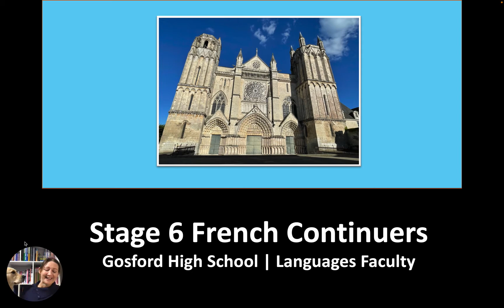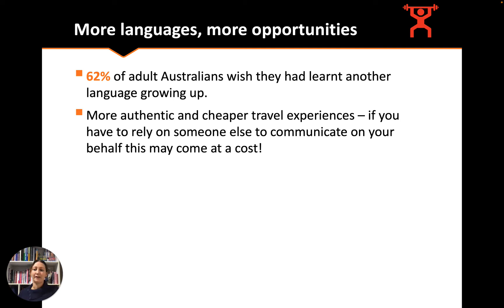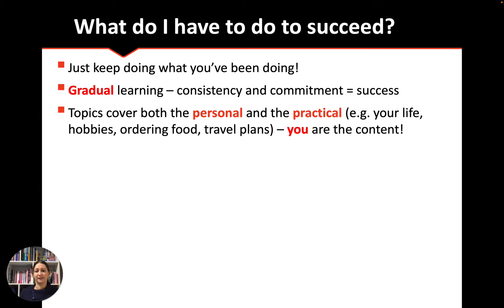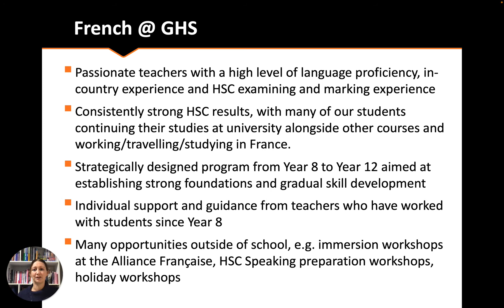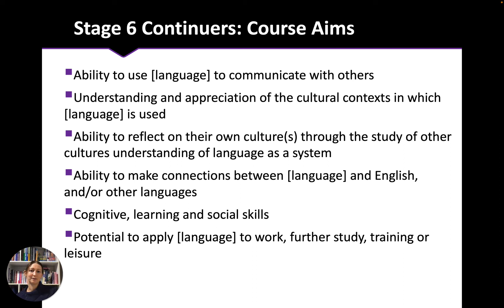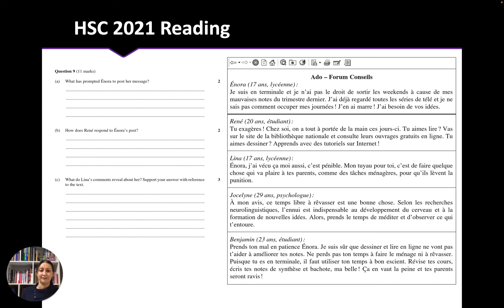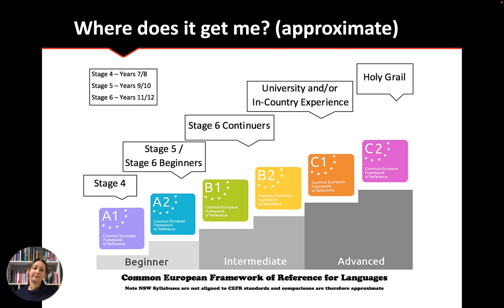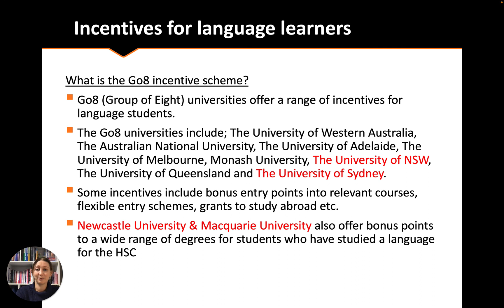2023 French Continuers 24 July 2022 final